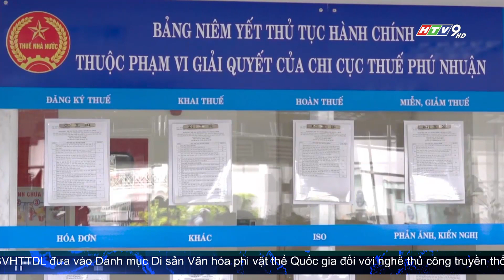TỔNG KẾT CÔNG TÁC CẢI CÁCH HÀNH CHÍNH NĂM 2023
Công tác cải cách hành chính không có điểm kết thúc mà phải luôn được thực hiện, cải tiến, thúc đẩy bởi yêu cầu của người dân và doanh nghiệp và yêu cầu của TP." Đây là khẳng định của đồng chí Phan Văn Mãi, Ủy viên Trung ương Đảng, Phó Bí thư Thành ủy, Chủ tịch UBND TP.HCM.